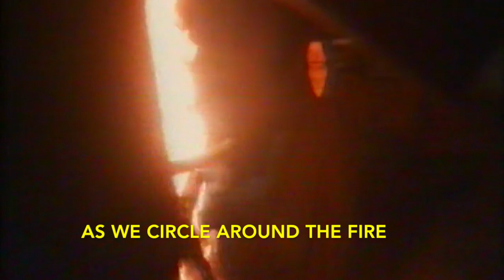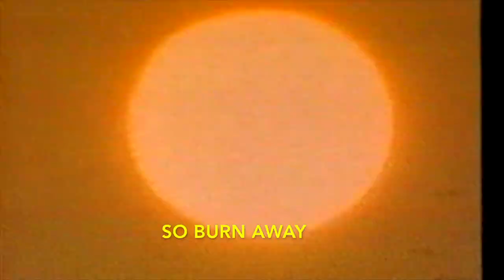Soft Karate - Hollywood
A song about burning sex offenders in a fire, Wicker Man style. VHS footage taken from Spellbinder, Disciples of the Crow, The Night Waiter, Nightmare (the greatest VHS board game of all time) and some movie previews that I can't remember.

Recorded and engineered by Thomas Sigal